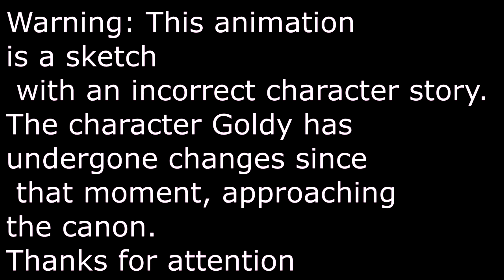Eyes Half Closed meme | Hollow Knight OC | flipaclip